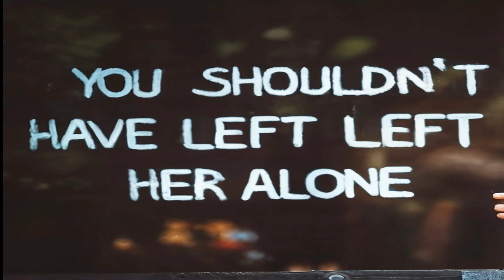Horror Story: The Terrifying Night of Terror in Scotland That Changed My Life Forever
In this horror story, I share with you the terrifying night of terror I experienced in Scotland that changed my life forever.

This is a scary story, so be prepared to be scared! I had just moved to Scotland when I experienced o the scariest nights of my life. I was terrified all night long, and it changed my life forever. If you're ever in Scotland and find yourself in a scary situation, don't be afraid to call for help!
In this chilling horror story, join us as we recount the harrowing events that unfolded one fateful night in the peaceful town of Elgin, Scotland.
A couple's idyllic life takes a horrifying turn when they encounter a malevolent entity that leaves one of them dead and the other scarred for life. Watch the spine-tingling tale of fear, suspense, and the unimaginable, and prepare to be haunted by their nightmarish ordeal.